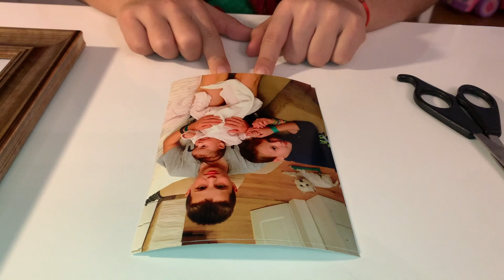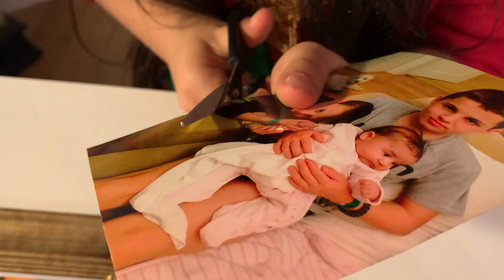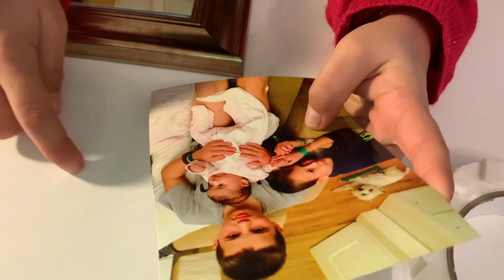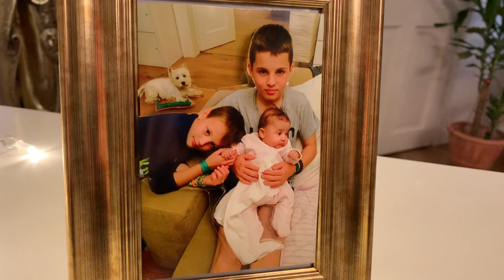3D fotka? Tip na originální VÁNOČNÍ dárek | by MAYA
Potřebujete originální vánoční dárek? Vyrobte fotku s 3D efektem a udělejte radost celé své rodině. Zvládnou to i děti a ještě si přitom užijete spoustu zábavy a radosti z tvoření.

Budete potřebovat pouze rámeček na fotku, vybranou fotku ve třech provedeních, nůžky a oboustrannou molitanovou pásku.

Odebírejte můj YouTube kanál a sledujte mě na Instagramu Moc vám za to děkuju!
Skladba We Wish You A Merry Xmas interpreta Audionautix podléhá licenci Creative Commons 4.0 (uvedení zdroje).